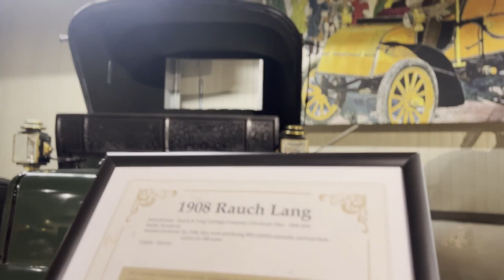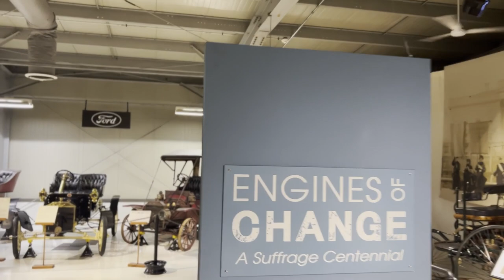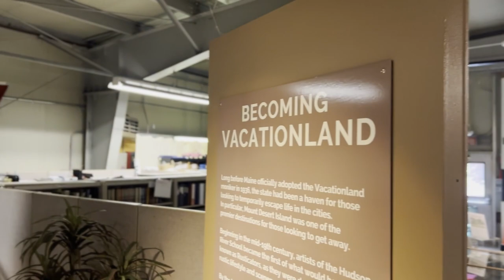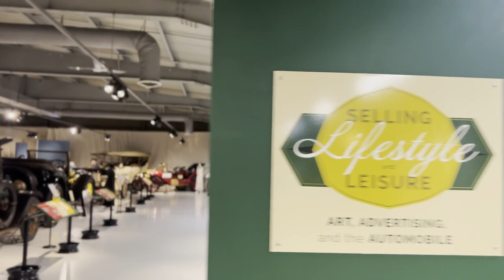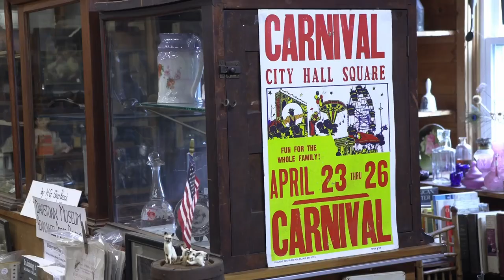Friday PM - June 9th